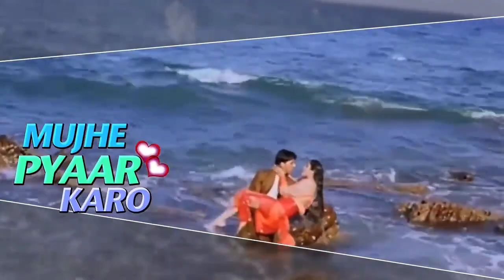SONG COVER - Subah Se Lekar Sham Tak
Singers - Nimisha Pandey
                Ritesh Shrivastav

Edited By - Agrima Pandey